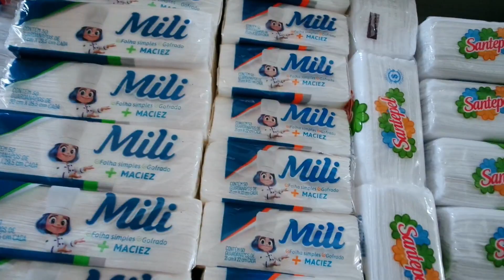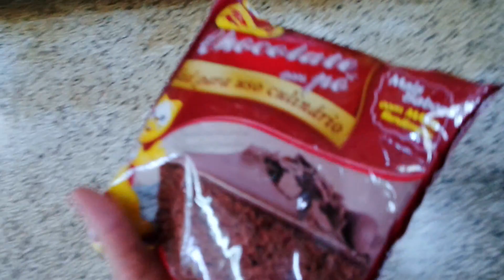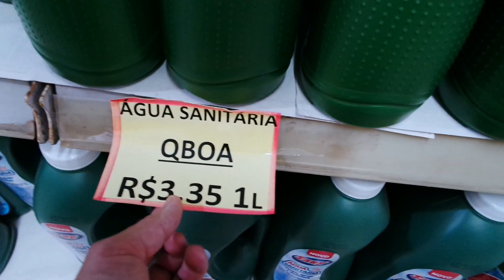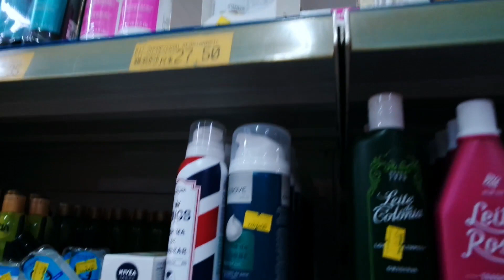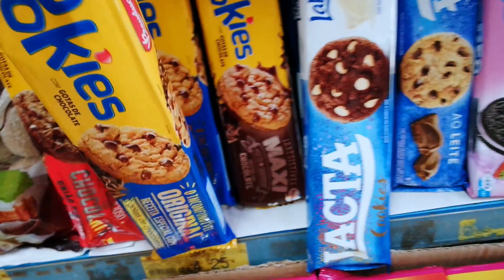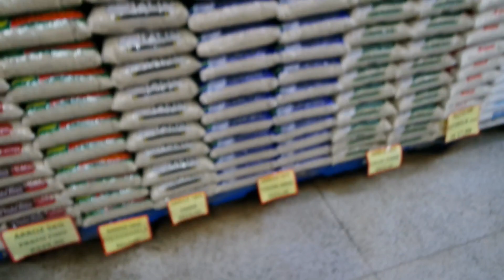DIA DE MERCADO